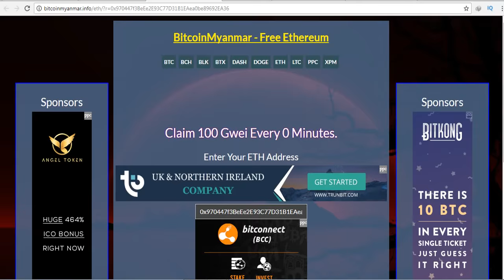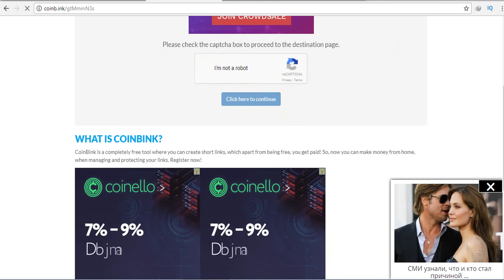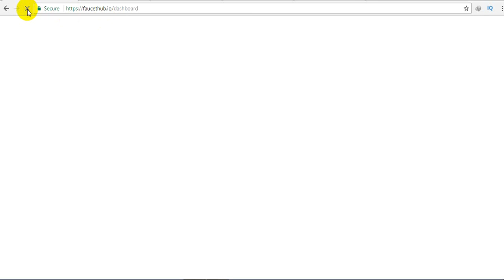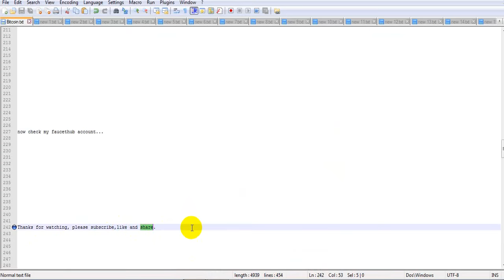Top Ethereum earning site : part - 4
Claim 100 Gwei Every 0 Minutes.

 directly send your faucethub account.

 just enter your ETH wallet address.